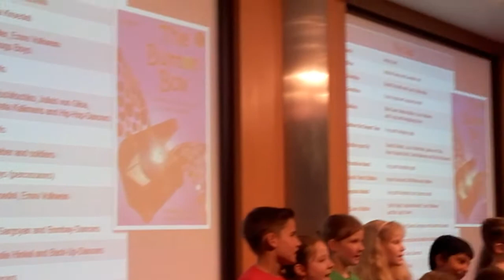"The Button Box". Musical. Ausschnitt. Aufführung vom 13.07.2016.